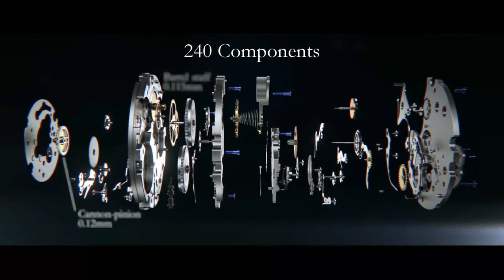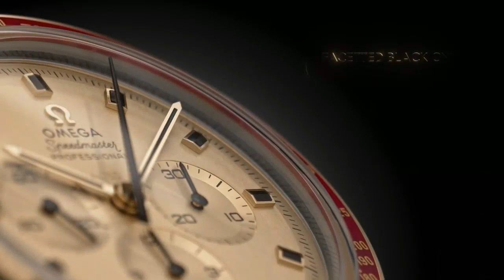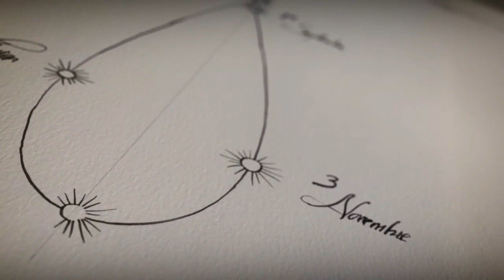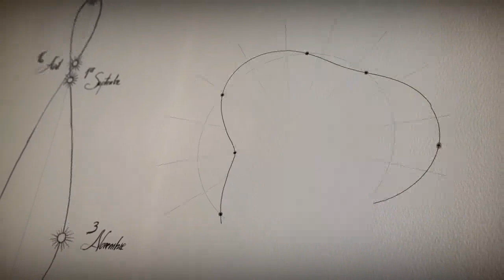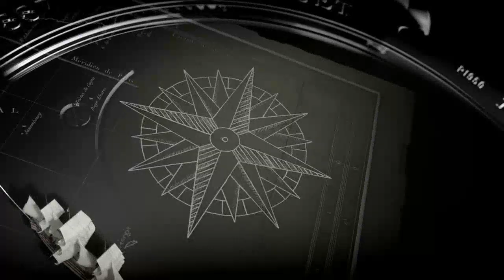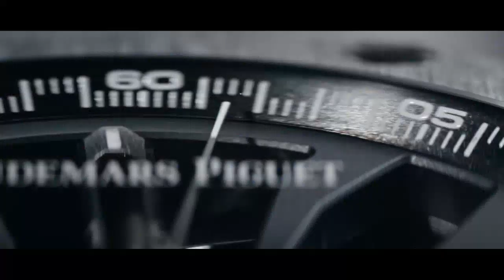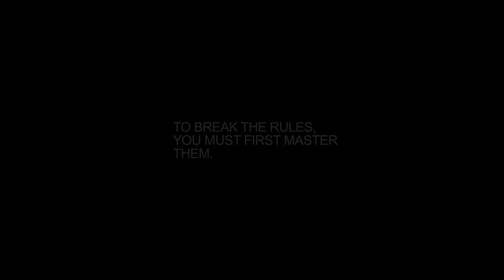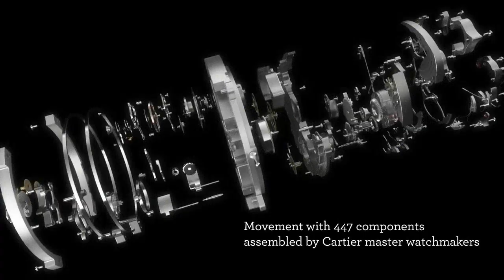Top 10 Luxury Watches In My Dream To Wear One of Them One Day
The video not show the most expensive watches in the world but show the real top luxury watches from some famous brands in the world. I hope can wear it one of the selection on this video a.s.a.p. Do my dream must change beacuse all the prices too expensive?